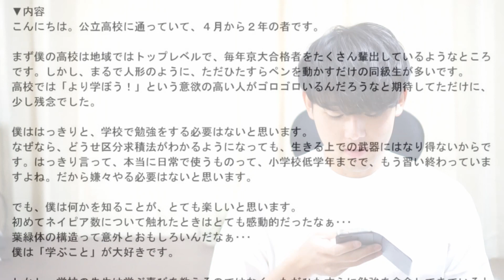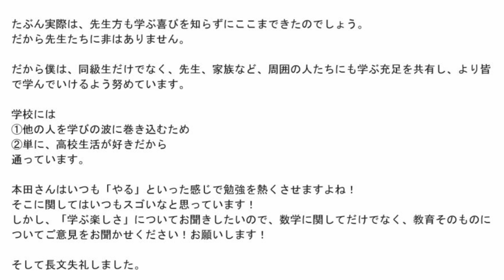「学ぶ楽しさ」について思うこと。【塗りつぶせ】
「学ぶ楽しさ」について思うことを話します。ちなみに、私は受験の知識ばかり詰め込んだ頭でっかち野郎に興味はありません。私が欲しいのは、知識ではなく知性。

【24時間サポート付きskype数学個別指導をご希望の方はこちら！】

「東大・京大・東工大・一橋大・旧帝大・早慶・医学部合格者」出ています！「学年トップ」「全国偏差値70以上」続出中！本物の実績がある唯一のYouTubeチャンネル！難関大合格に必須の重要問題だけを「圧倒的に丁寧・コンパクト」に解説！大手予備校で500人以上の生徒を1:1で授業したプロ講師の「独創性」「情熱」の世界は、君を夢中にさせる！さぁ、今すぐ始めよう！